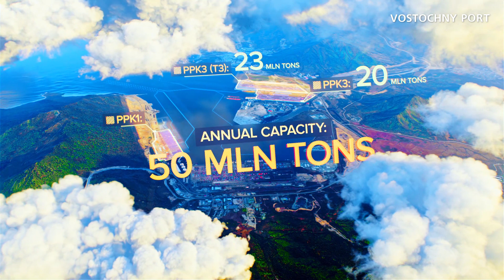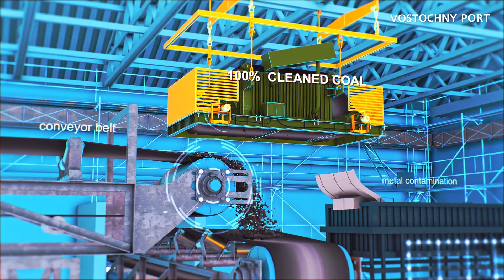Port Vostochniy 2019 PPK3 Eng